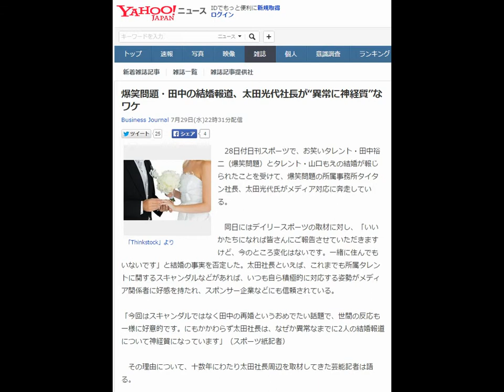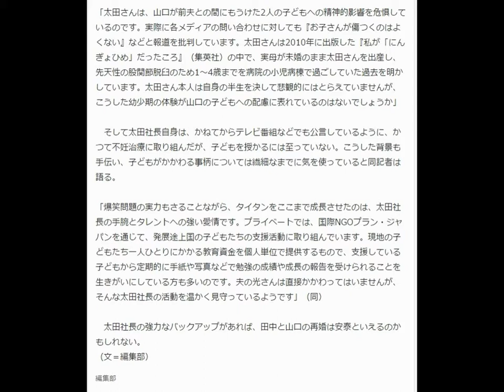爆笑問題・田中の結婚報道、太田光代社長が“異常に神経質”なワケ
28日付日刊スポーツで、お笑いタレント・田中裕二（爆笑問題）とタレント・山口もえの結婚が報じられたことを受けて、爆笑問題の所属事務所タイタン社長、太田光代氏がメディア対応に奔走している。

　同日にはデイリースポーツの取材に対し、「いいかたちになれば皆さんにご報告させていただきますけど、今のところ変化はないです。一緒に住んでもいないです」と結婚の事実を否定した。太田社長といえば、これまでも所属タレントに関するスキャンダルなどがあれば、いつも自ら積極的に対応する姿勢がメディア関係者に好感を持たれ、スポンサー企業などにも信頼されている。

「今回はスキャンダルではなく田中の再婚というおめでたい話題で、世間の反応も一様に好意的です。にもかかわらず太田社長は、なぜか異常なまでに2人の結婚報道について神経質になっています」（スポーツ紙記者）

　その理由について、十数年にわたり太田社長周辺を取材してきた芸能記者は語る。

「太田さんは、山口が前夫との間にもうけた2人の子どもへの精神的影響を危惧しているのです。実際に各メディアの問い合わせに対しても『お子さんが傷つくのはよくない』などと報道を批判しています。太田さんは2010年に出版した『私が「にんぎょひめ」だったころ』（集英社）の中で、実母が未婚のまま太田さんを出産し、先天性の股関節脱臼のため1～4歳までを病院の小児病棟で過ごしていた過去を明かしています。太田さん本人は自身の半生を決して悲観的にはとらえていませんが、こうした幼少期の体験が山口の子どもへの配慮に表れているのはないでしょうか」

　そして太田社長自身は、かねてからテレビ番組などでも公言しているように、かつて不妊治療に取り組んだが、子どもを授かるには至っていない。こうした背景も手伝い、子どもがかかわる事柄については繊細なまでに気を使っていると同記者は語る。

「爆笑問題の実力もさることながら、タイタンをここまで成長させたのは、太田社長の手腕とタレントへの強い愛情です。プライベートでは、国際NGOプラン・ジャパンを通じて、発展途上国の子どもたちの支援活動に取り組んでいます。現地の子どもたち一人ひとりにかかる教育資金を個人単位で提供するもので、支援している子どもから定期的に手紙や写真などで勉強の成績や成長の報告を受けられることを生きがいにしている方も多いのです。夫の光さんは直接かかわってはいませんが、そんな太田社長の活動を温かく見守っているようです」（同）

　太田社長の強力なバックアップがあれば、田中と山口の再婚は安泰といえるのかもしれない。